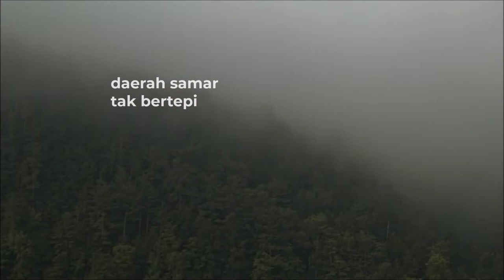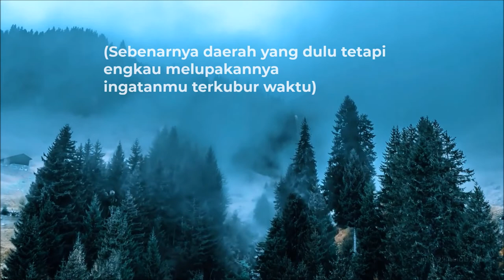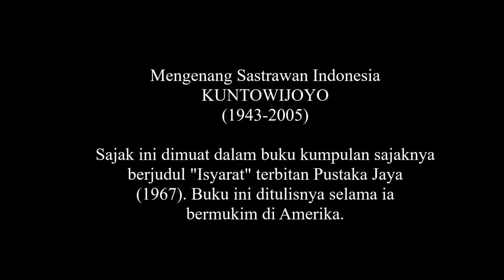Kabut, Puisi Magis Karya Kuntowijoyo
Kabut adalah salah satu puisi yang dimuat dalam antologi Isyarat karya Kuntowijoyo terbitan Pustaka Jaya (1967).  Kuntowijoyo lahir pada tanggal 18 September 1943 di Bantul, Yogyakarta. Tahun 1999 ia pernah menerima SEA Write Award dari kerajaan Thailand (wikipedia).

Minggu Berpuisi merupakan kegiatan pembacaan puisi yang bertujuan untuk memperkenalkan kembali karya-karya sastrawan terbaik di Indonesia kepada generasi muda.

KABUT
oleh: Kuntowijoyo

Ada kabut di atas bukit
Pergi ke sana
daerah samar tak bertepi
di lindung hutan kenangan
bayang-bayang purba
(Kaujamah puncaknya
tiba-tiba terlepas rindumu)
Bidadari kuning rupanya
menguntai permata
melempar mawar
membagi rahasia

Bersumpahlah
Demi impian terpendam
mendaki punggungnya
berdiri di tengah-tengah
dan berseru:
Kutemukan daerah baru.
(Sebenarnya daerah yang dulu
tetapi engkau melupakannya
ingatanmu terkubur waktu)

Remang-remang saja
selangkah maju:
Surya menyala di ubunmu.